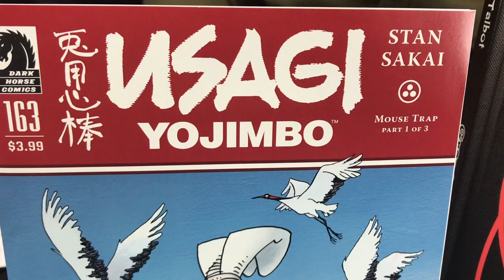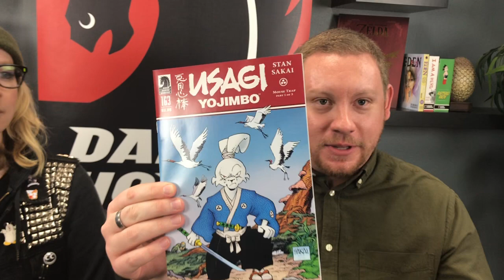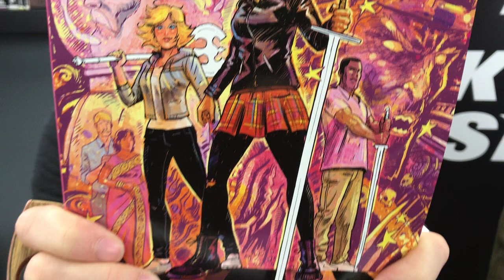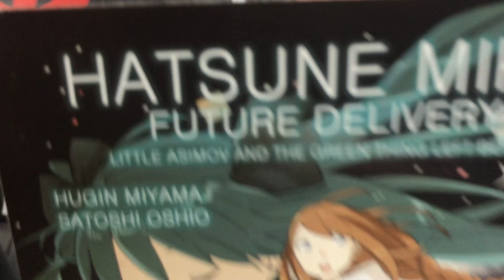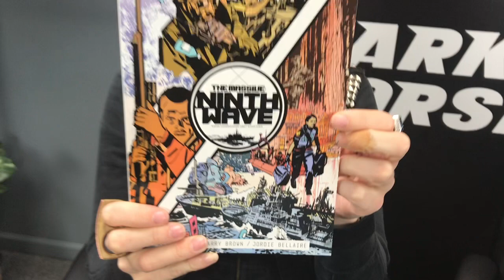New Comic Book Day: New Usagi Yojimbo, The Massive: Ninth Wave, more!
Join the Dark Horse team as we look at what's new today, 11/1/17, on our New Comic Book Day NCBD rundown.